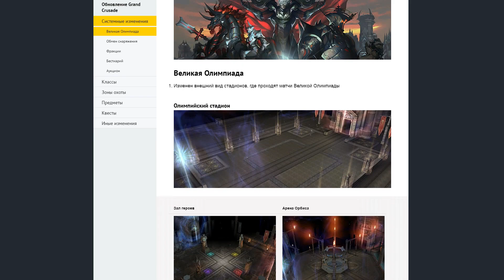Обзор изменений в классах на Grand Crusade (official servers)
- магазин игровой валюты. Большой ассортимент по хорошим ценам.
- Арам, эксперт в области постгодовского периода.